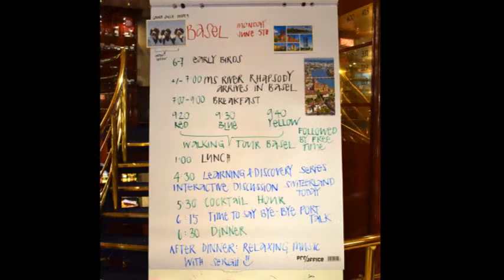2017-06-05-Switzerland, Basel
Switzerland, Basel